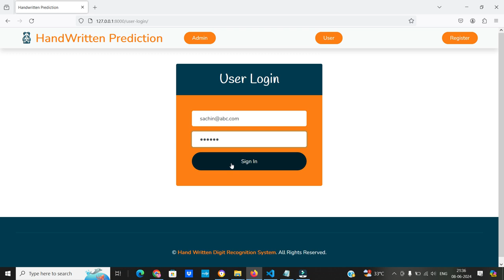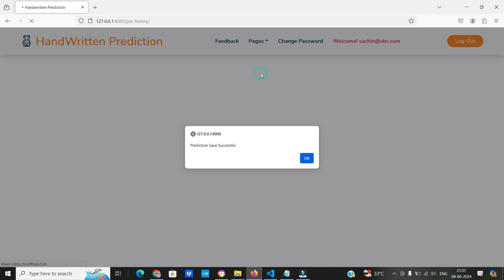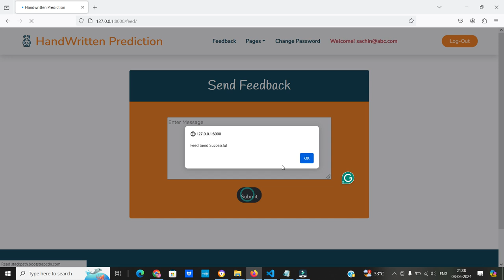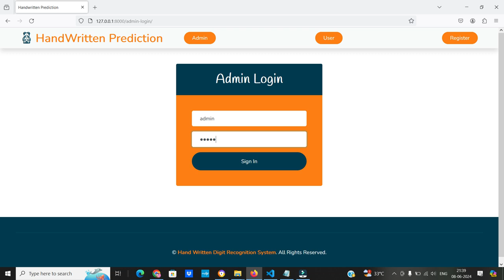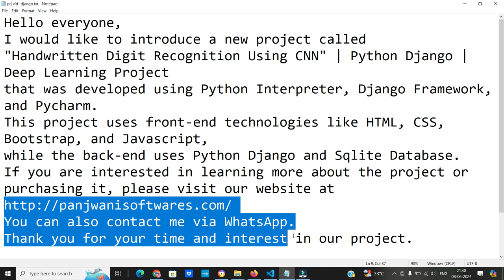Hand Written Digit Recognition using CNN | Deep Learning Project | Python Django Project